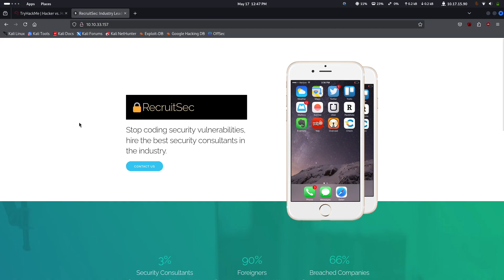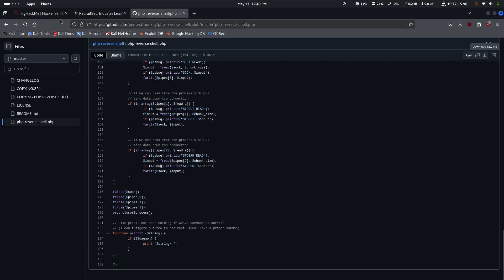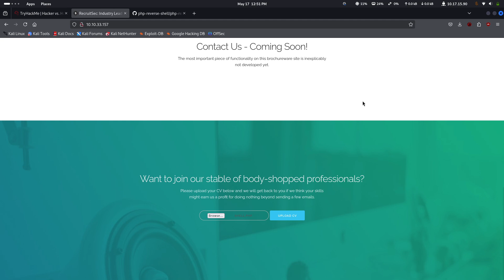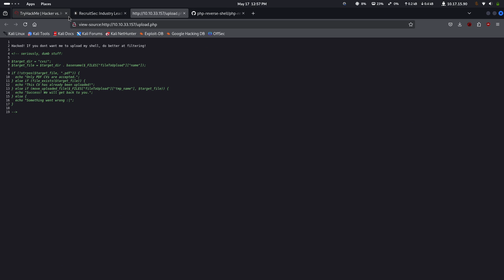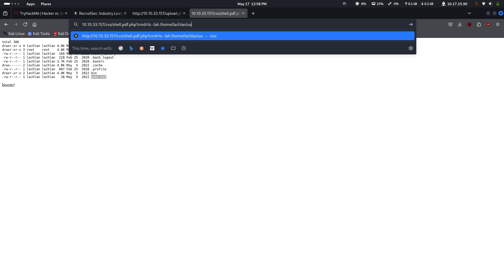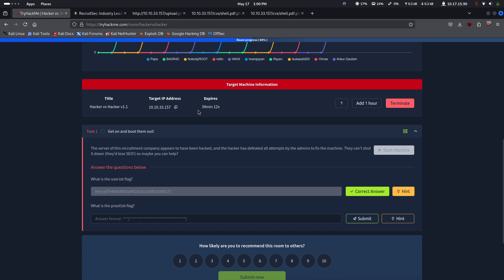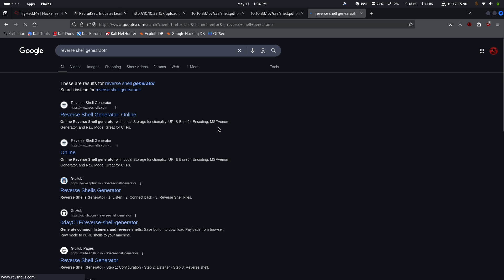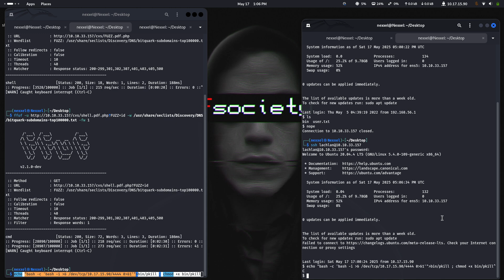TryHackMe Hacker vs Hacker Walkthrough | Bypassing File Upload Filters & Gaining Root Access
TryHackMe Hacker vs Hacker Walkthrough | Bypassing File Upload Filters & Gaining Root Access | Nexxel Security

Welcome to this in-depth walkthrough of the Hacker vs Hacker room on TryHackMe. In this video, we’ll explore how to exploit file upload vulnerabilities, bypass filters, gain a reverse shell, escalate privileges, and finally achieve root access.

Whether you're preparing for CTF challenges, learning real-world exploitation techniques, or enhancing your ethical hacking skills, this video is for you!

🎯 What You'll Learn in This Video:

How to enumerate a target system using Nmap and Gobuster

How to bypass file upload filters to gain initial access

Post-exploitation techniques to maintain access

Privilege escalation using cronjob misconfigurations

Best practices for Linux enumeration and root access

This room is perfect for beginners to intermediate penetration testers who want to sharpen their skills on real-world challenges.

💻 Tools Used:

Nmap

Burp Suite

Gobuster

Netcat

LinPEAS

All exploitation shown is performed on a legal lab environment provided by TryHackMe, a platform for learning cybersecurity in a safe and controlled way.
We do not promote any kind of illegal activity.